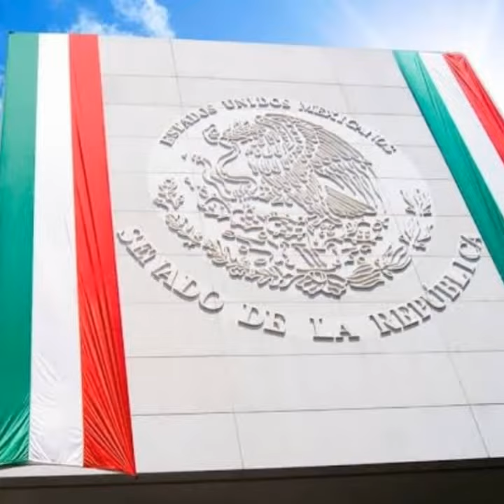SENADO DE LA REPÚBLICA MÉXICO ORGULLO MEXICANO FUNDADOR LIC. DELFINO CORNEJO TORRES